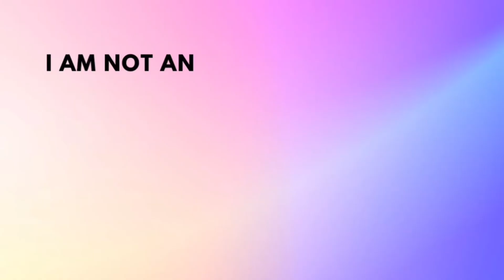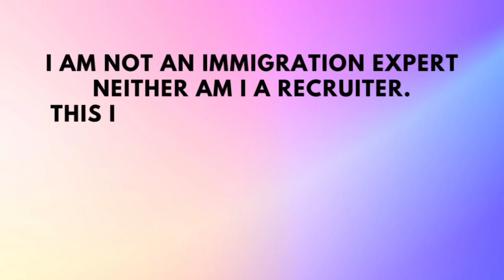Latest Opportunity To Move To Canada | Extension Of The Agri-Food Pilot Program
The Minister of Immigration, Refugees, and Citizenship, shared some good news. The Agri-Food Pilot, which started in May 2020, will be extended until May 14, 2025.

This pilot program makes it easier for workers with experience in agriculture and food industries to become permanent residents in Canada. It helps them transition from temporary work to living in Canada permanently.

Link to the information 👇🏾

Be cautious of scammers who may ask you to message them on telegram or privately in the comment section. Please be aware of this.

use Lemonade Finance to send money to Africa. You get GBP 10.0 when you verify your account and send over GBP 100.0 with my referral